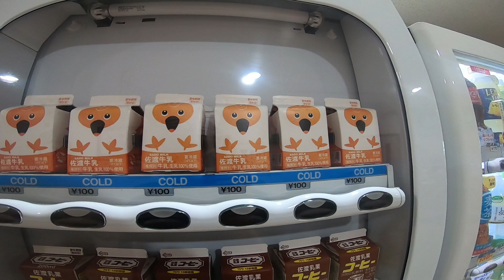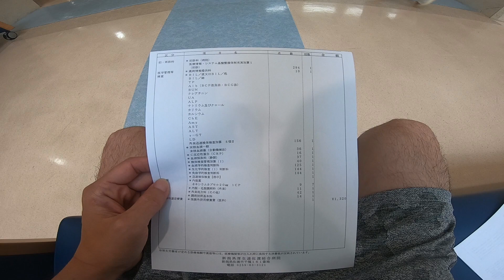【アジ泳がせ】ヒラメ釣ってお刺身食べたらアニサキスで病院行き【佐渡ヶ島釣り車中泊#12】真野周辺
見てくれてありがとう！ツカさんです。

人は家無しバンライフで生きて行けるのか？をテーマに新潟県の佐渡島で真夏の車中泊3カ月間にチャレンジします。

湿度92％ですよ。湿度が高すぎる。電化製品が壊れちゃう。
そしてアジの泳がせ釣りでヒラメ40cmを釣って食べました。
次の日お腹がとても痛くて病院へいって血液とCT検査をしました。
数値的にもレントゲン的にも健康ですが、胃炎をおこしています。
５日で落ち着くからお薬飲んで様子見て悪化したらまた来てくださいとのこと。
だんだん痛みが無くなっていくそうですよ。
耐えろ僕。

湿気のストレスもあるのかもしれないな。
梅雨の車中泊はオススメできない。